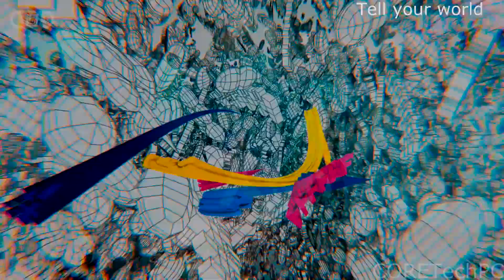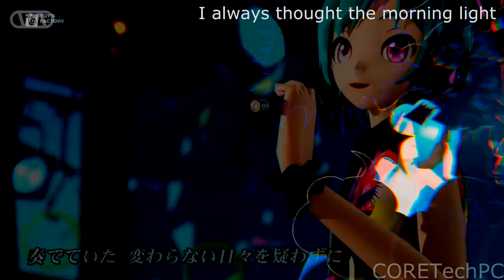Hatsune Miku - Tell Your World Music Video (English Voicebank Edition)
So this is mostly a demonstration of my practice with my Video Editing Software, combined with my love of music, and the Vocaloids. I did this project with sever hours of trolling the internet for the lyrics, video stock footage, and other bits included, then I crammed it all into this video. Enjoy. Also, as you can tell, I am a Hatsune Miku fan. I had a lot of fun doing it, and due to the hits it has received, I plan on doing more.

So yeah, The original song is done by Livetune, and all the footage save a few clips either came from Project Diva, and the official music video. I basically just spliced the videos to where the English lyrics would match the flaps on Miku's mouth. This was before I actually started mixing things together like I would now.

Someone flag down who did the English version as I have no idea anymore!